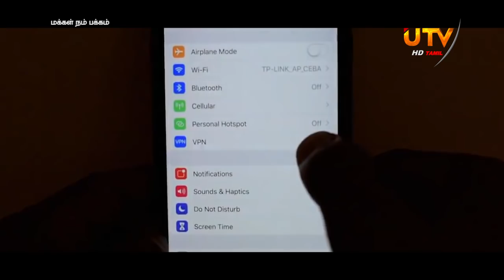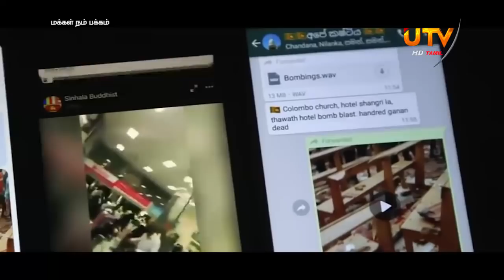சமூக ஊடகங்களை முடக்குவதும், அதன் சாதக பாதங்களும் | UTV Tamil HD